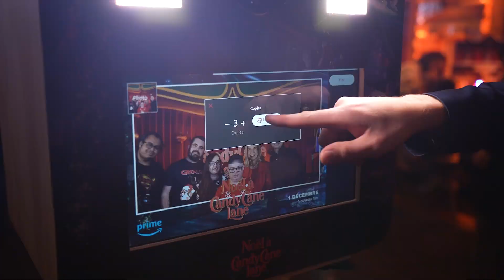Noël à Candy Cane Lane - L'AVANT-PREMIÈRE ! | Prime Video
Découvrez les premiers avis des fans français sur le film Noël à Candy Cane Lane !

Eddie Murphy est la vedette de cette comédie des fêtes qui raconte l'histoire d'un homme qui s'est donné pour mission de gagner le concours annuel de décoration des maisons de Noël de son quartier. Après que Chris (Eddie Murphy) ait conclu par inadvertance un accord avec une malicieuse elfe nommée Pepper (Jillian Bell) pour augmenter ses chances de gagner, celle-ci jette un sort magique qui donne vie aux 12 jours de Noël et provoque des ravages dans toute la ville. Au risque de gâcher les fêtes de sa famille, Chris, sa femme Carol (Tracee Ellis Ross) et leurs trois enfants doivent se lancer dans une course contre la montre pour rompre le charme de Pepper, affronter des personnages magiques diaboliques et sauver Noël pour tout le monde.